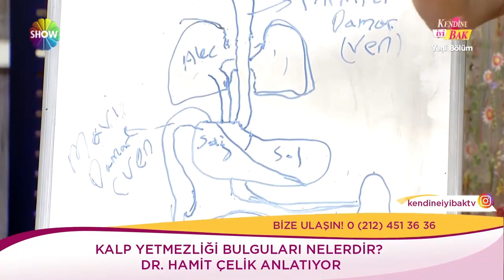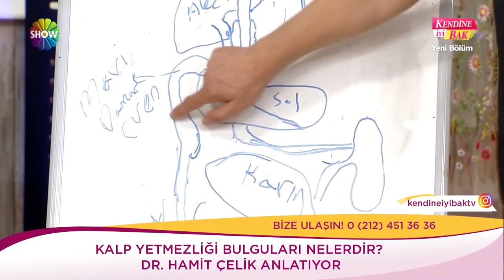Kalp yetmezliği bulguları nelerdir?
Kendine İyi Bak 594. Bölümünde Kardiyoloji Uzmanı Hamit Çelik kalp yetmezliği bulguları nelerdir ve kalp sağlığı için nelere dikkat etmeliyiz? sorularını yanıtladı!